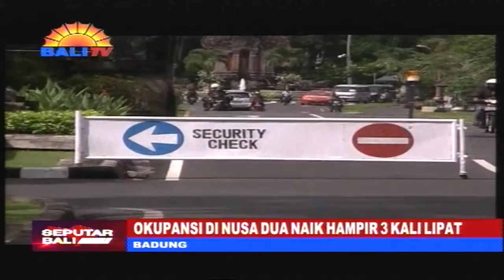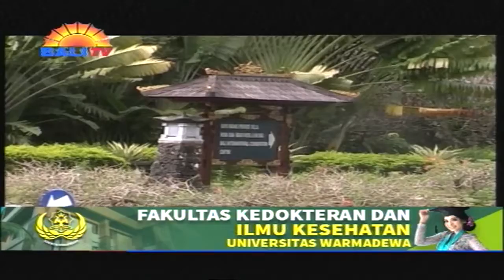OKUPANSI DI NUSA DUA NAIK HAMPIR 3 KALI LIPAT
TINGKAT HUNIAN DI KAWASAN THE NUSA DUA, NAIK HAMPIR TIGA KALI LIPAT PADA SEMESTER SATU 2021. INI, JIKA DIBANDINGKAN DENGAN PERIODE YANG SAMA DI TAHUN 2020.